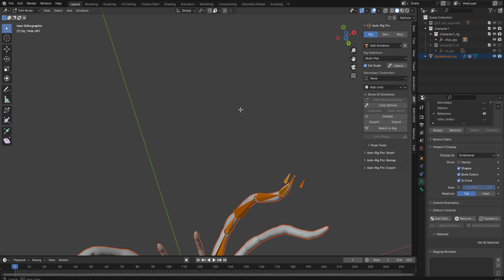Auto Rig Pro Spider 010 Locate Bones